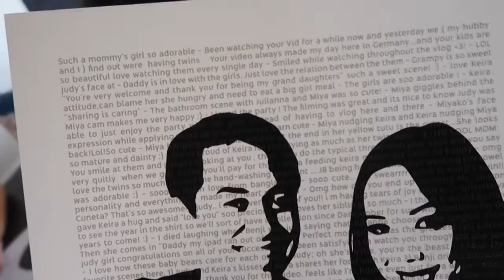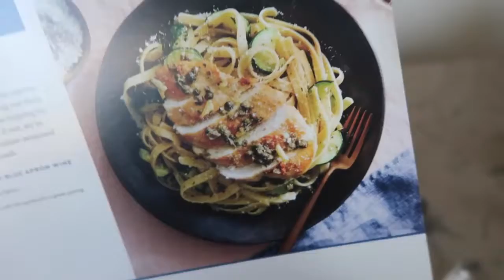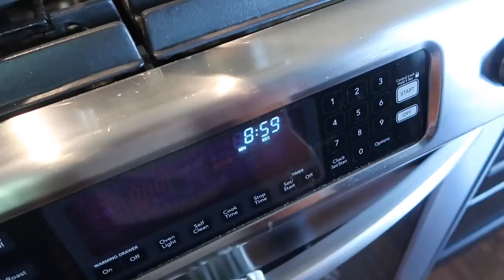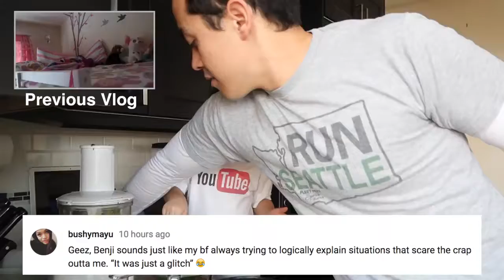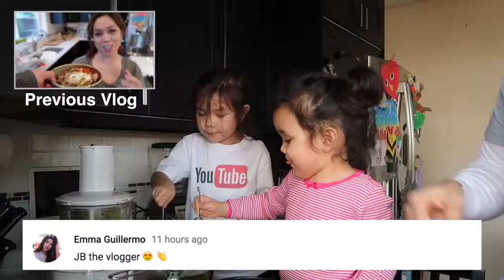Snow Day Fun!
itsJudysLife: It's the few times in a year parents can get revenge on their children with a snow ball fight! We visit a toy collector's play land, and end the evening by switching up the living room!